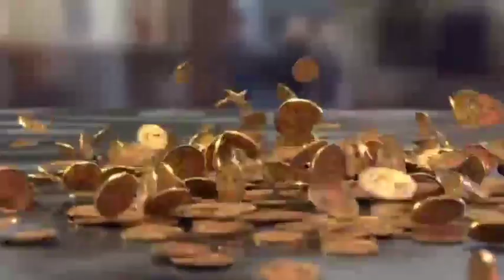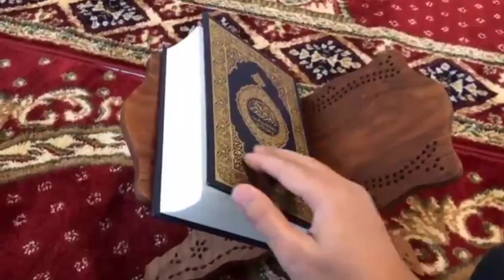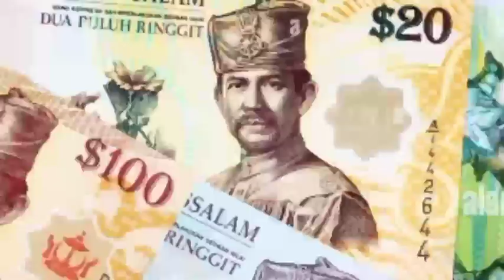10 Amazing Facts About Brunei |Complete History And Documentary About Brunei in urdu Hindi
10 Amazing Facts About Brunei |Complete History And Documentary About Brunei in urdu Hindi